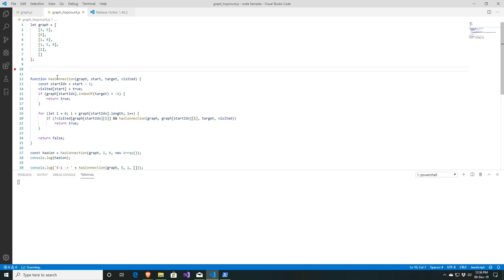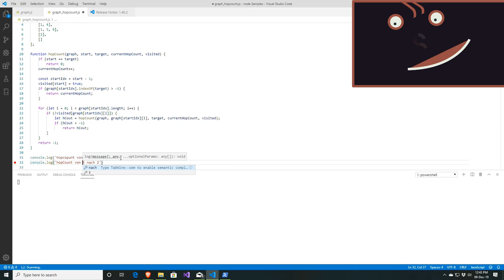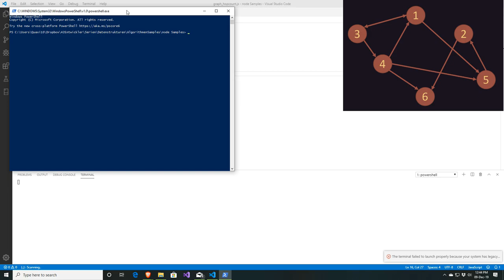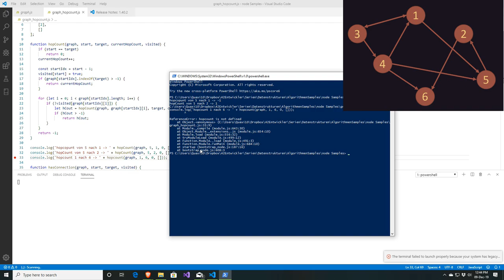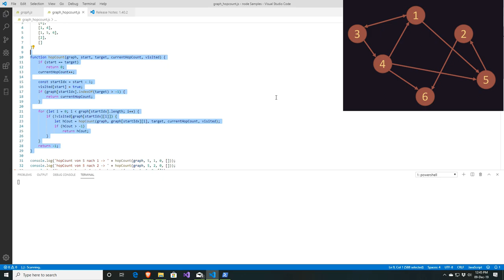Hop-Count bei Wegfindung in Graphen - Implementiert in Javascript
Hier eine Javascript Implementierung, die nicht nur zeigt, ob es einen Weg in einem Graphen gibt oder nicht, sondern auch, wie weit dieser entfernt ist. Wobei nicht der kürzeste Weg, sondern der erst-Beste gefunden und gewählt wird.